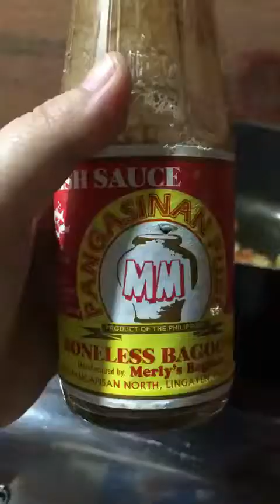Cooking Misis: Pinakbet